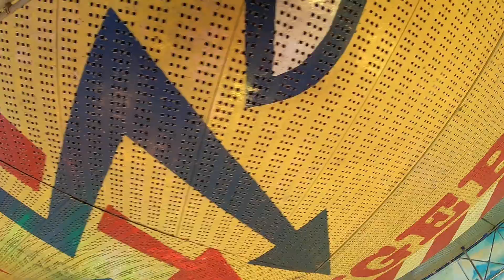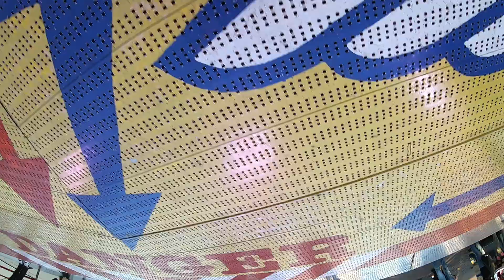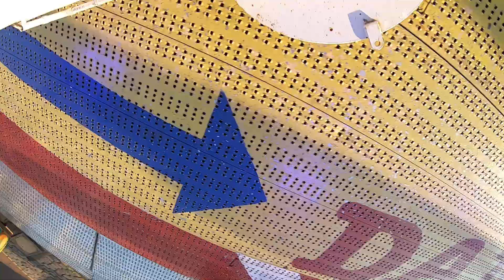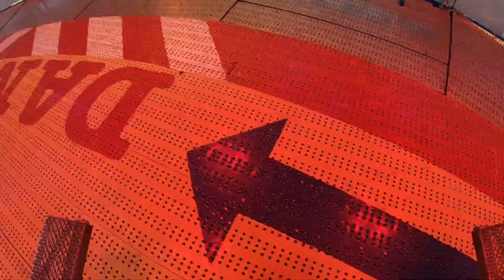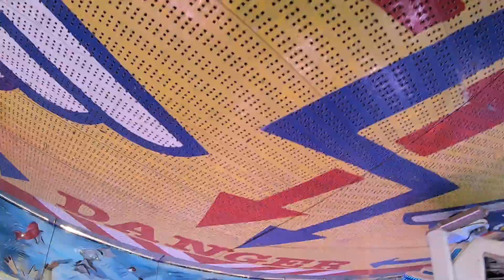Commander - Hanstein (ONRIDE) Video Osterwiese Bremen 2022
Commander von Hanstein Onride / POV Video auf der Osterwiese in Bremen 2022. Mondial Shake R5 Commander mit Halbdach Volksfest / Kirmes Bremen 2022.

Fahrpreis: 4,50€